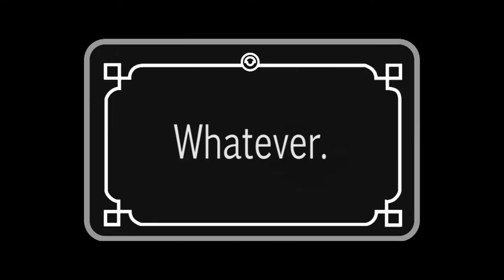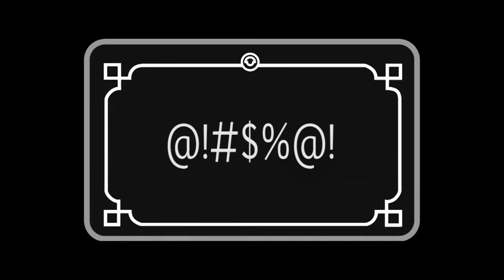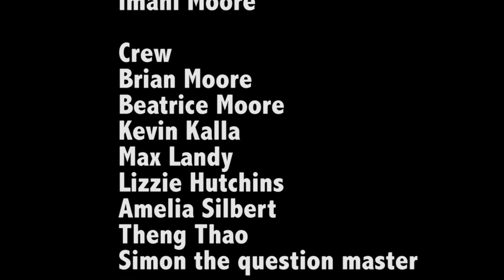The Absolutely True Diary Of A High School Student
In this piece named, “The Absolutely True Diary Of A High School Student”, Imani shows us the morning struggles of a highschool student. Between getting ready to losing her ride to school, this piece will make you laugh!